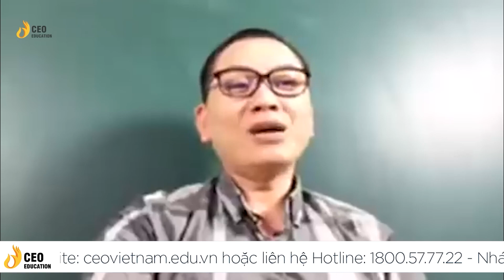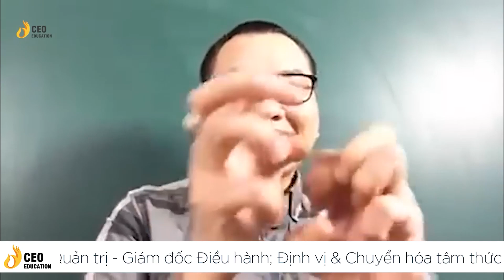"Làm chủ" hay " Làm thuê" | Ngô Minh Tuấn | Học viện CEO Việt Nam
Anh/chị đang theo dõi ông Ngô Minh Tuấn - Chủ tịch HĐQT Tập đoàn CEO Việt Nam Global chia sẻ về kinh doanh

HỌC VIỆN DOANH NHÂN CEO VIỆT NAM -  NƠI HỘI TỤ NHỮNG CON NGƯỜI GIÁ TRỊ, NHỮNG SẢN PHẨM GIÁ TRỊ, ĐỂ LAN TỎA GIÁ TRỊ
Học viện Doanh nhân CEO Việt Nam (tiền thân là Học viện CEO Việt Nam) trực thuộc thành viên của Tập đoàn CEO Việt Nam Holding

Sứ mệnh Học viện:
Nâng tầm doanh trí việt
Nơi hội tụ những con người giá trị, tạo ra những sản phẩm giá trị, để lan tỏa giá trị

Tầm nhìn:
Trong vòng 5 năm từ 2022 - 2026 sẽ trở thành Học viện Doanh nhân số 1 Việt Nam
Hội tụ Đội ngũ Doanh nhân, Chuyên gia hàng đầu, Cung cấp các chương trình đào tạo về Triết lý và Phương pháp Quản trị kinh doanh Đặc sắc, có tính Thực tiễn và Hiệu quả cao
Xây dựng Hệ thống cộng đồng Doanh nghiệp Việt Nam phát triển mạnh mẽ và bền vững, giúp giải phóng Lãnh đạo và phát triển hệ sinh thái kinh doanh.

Giá trị cốt lõi của chúng tôi:
1.Trung thực
2.Giá Trị
3.Chân Thành
4.Khát vọng
5.Liên tục đổi mới sáng tạo

Học viện Doanh nhân CEO Việt Nam là một trong những đơn vị tiên phong cung cấp những chương trình huấn luyện cho các doanh nhân trong và ngoài nước về các vấn đề trong quá trình xây dựng, vận hành và phát triển doanh nghiệp.

Tại Học viện Doanh nhân CEO Việt Nam, các chương trình được sử dụng xuyên suốt cùng 3 triết lý đào tạo “Cơ chế khoán toàn diện - Quản trị mục tiêu - Sử dụng nhân tài” và chuyển giao những bộ công cụ hỗ trợ và vận dụng cho chủ doanh nghiệp và các Giám đốc chức năng.
Hàng ngàn doanh nhân được đào tạo, hàng trăm doanh nghiệp được tư vấn và đem lại những hiệu quả bất ngờ cho Chủ doanh nghiệp trong suốt 7 năm qua, Học viện Doanh nhân CEO Việt Nam đã đóng góp lớn vào sự nghiệp phát triển doanh nghiệp cũng như chứng mình đây là nơi cung cấp giải pháp hỗ trợ đắc lực cho cộng đồng doanh nhân Việt Nam.
Học viện Doanh nhân CEO Việt Nam – Thay đổi doanh trí Việt!
Các chương trình đào tạo tại Học viện CEO Việt Nam:
Giải pháp dành cho chủ doanh nghiệp:
1. Cơ chế hình thành Tư duy
2. CEO Quản trị - Giám đốc điều hành
3. Chuyển hóa Tâm thức - PTP
4. CEO Master - Bác sĩ doanh nghiệp
5. Dịch vụ tư vấn doanh nghiệp
6. Quản trị và vận hành doanh nghiệp xây dựng

1. CCO - Giám đốc kinh doanh
2. CMO - Giám đốc marketing
3. CFO - Giám đốc tài chính
4. CHRO - Giám đốc nhân sự
5. CPO - Giám đốc sản xuất

1. CEO Beginner - Giám đốc khởi nghiệp
2. Xây dựng hồ sơ gọi vốn

1. Trưởng phòng Sale mô hình bán lẻ
2. Trưởng phòng Sale mô hình nhà phân phối

1. Cơ chế hình thành Tư duy
2. Chuyển hóa tâm thức - PTP